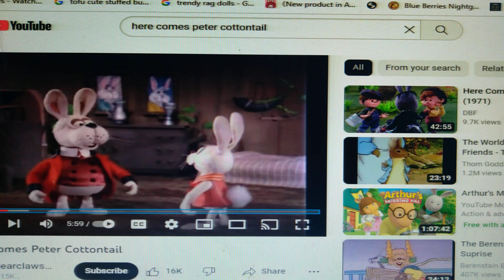🐰 The Easter Bunny Never Sleeps 😴 (Friends of The World)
Happy April 1st Everyone and the Easter Bunny is Coming on April and Your All Getting Ready for The Holiday